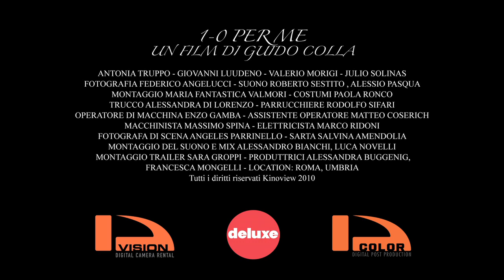1-0 per me - Trailer del cortometraggio di Guido Colla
Il trailer ufficiale del cortometraggio 1-0 per me di Guido Colla. Miglior sceneggiatura al Golfo dei Poeti filmfestival. Con Valerio Morigi Giovanni Ludeno Antonia Truppo Julio Solinas